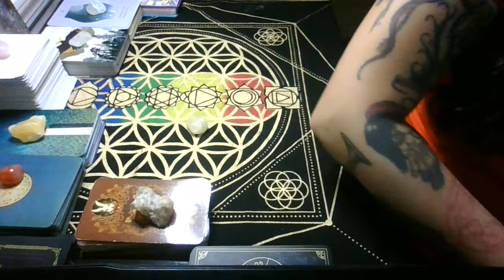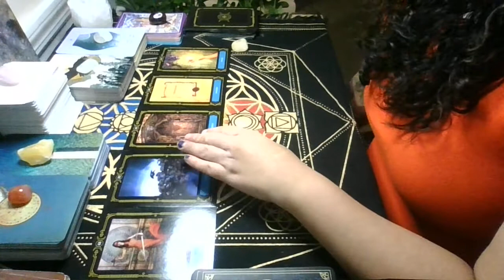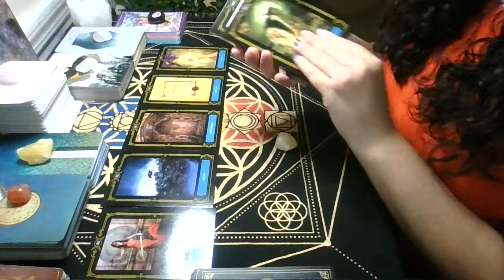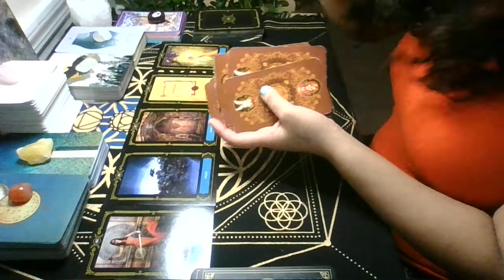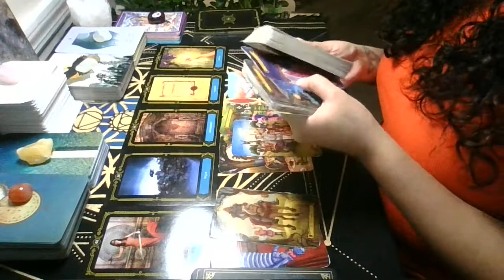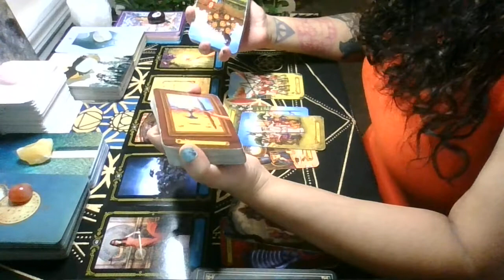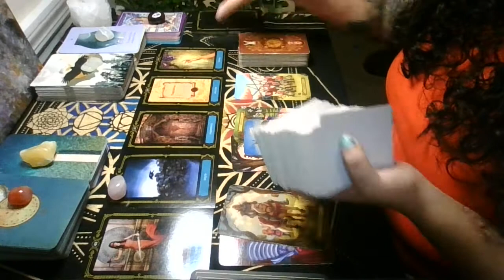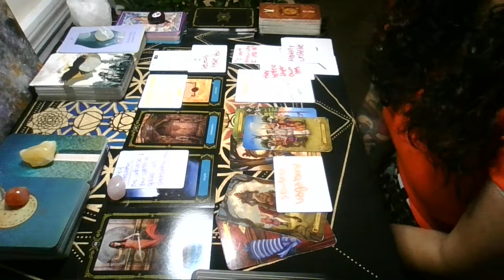SOULESS VAGABOND TRIED TO ANCHOR YOUR POTENTIAL